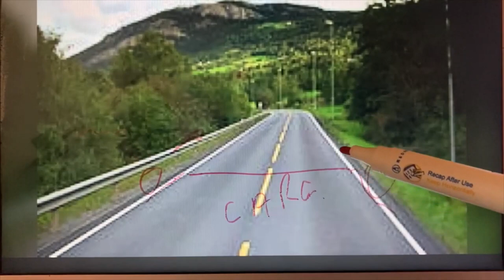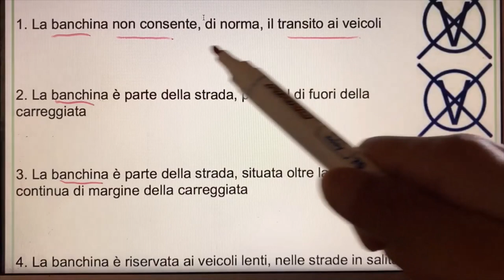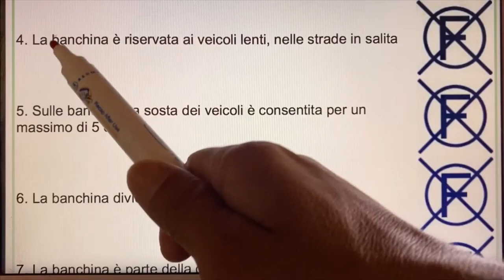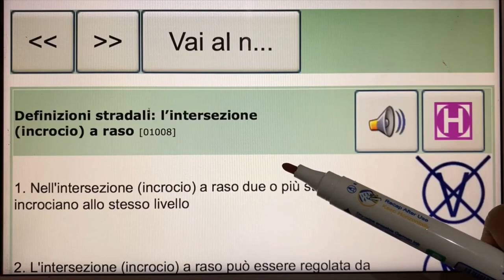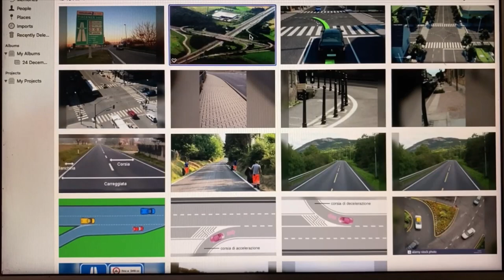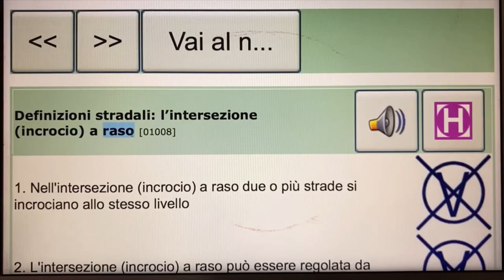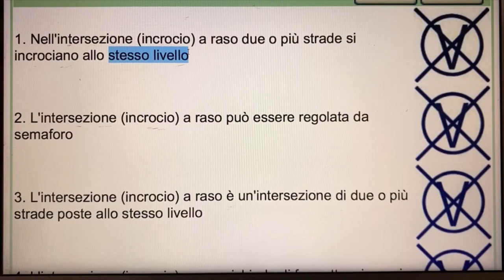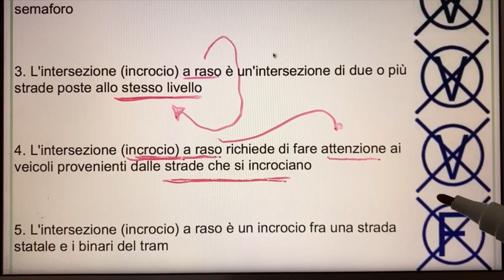5-11 l'intersezione incrocio a raso Patente B Punjabi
ITALY 🇮🇹 me Motorcycle ' Car  Bus Truck

Free try 3 dina
اٹلی 🇮🇹 میں موٹرسائیکل، کار، بس ٹرک بی، چی اور چی کو چی کا لائسنس حاصل کرنے کے لیے ہم سے رابطہ کریں۔

ہم پتنتے بی اور چی کی آن لائن کلاسیس دے رہے ہیں اور پاس کروانے کی پوری ذمہ داری ہماری ہے۔
بغیر کوئی فیس دیئے آپ تین دن کے لیے ہماری(prova) کلاسیس لے سکتے ہیں۔
پتنتے آ، بی، چی، چی کو چی کرنے کے لیے خوش آمدید

Demo Classes